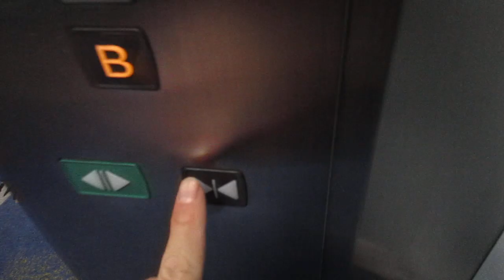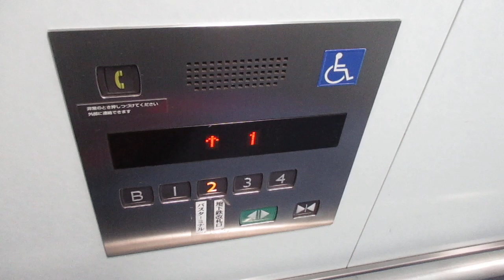ベルセブン上永谷 エレベーター